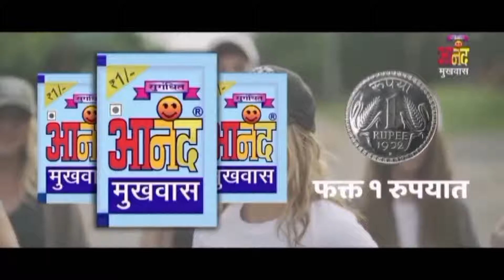यासिन बैग की अध्यक्ष पद पर नियुक्ति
सोयगाव तालुका सोयगाव जिल्हा औरंगाबाद सोयगाव शहर अध्यक्ष पद् नियुक्ती यासीन बे ग सोयगाव शहर में के शासकीय विश्राम गृह यहा पे जिल्हा अध्यक्ष शिवाजी भैय्या गाडे इनके नेतृत्व के नीचे और तालुकाध्यक्ष संदीप इंगळे इनके नीचे बैठक का आयोजन करणे मे आया सबसे पहले सभी दिव्यंग भाई को राज्यमंत्री बच्चुभाऊ कडू इनके मातोश्री स्वर्गीय इंद्राबाई बाबाराव कडू इनको दो मिनिट मों न पकडकर श्रद्धा अंजली अर्पण करणे मे आई उसी बाद दिव्यंग बांधव को योजना के बारे मे चर्चा करणे मे आई और सोयगाव शहर कार्य करणी जाहीर करणे मे आई शहराध्यक्ष यासीन बे ग उप शहराध्यक्ष सुरेश वाघ शाखाप्रमुख गणेश मानकर उपशाखाप्रमुख वाल्मीक इंगळे महिला शहरा अध्यक्ष ज्योती गायकवाड महिला उप शहर अध्यक्ष धुरपताबाई कोरडे इसी के बाद कार्य करणी जाहीर के गया इस समय कृष्णा पाटील मौजुद थे महिला तालुका अध्यक्ष मंगलाताई जां ह रे भास्कर श्रीखंडे बाळू मानकर गोविंदा मोरे आत्माराम बाविस्कर शेख मोसिन गजानन पंडित कविता ताडे इनके सह मत असे दिव्यंग बडी मौजूद थे न्यूज रिपोर्टर यासीन बे ग सोयगाव